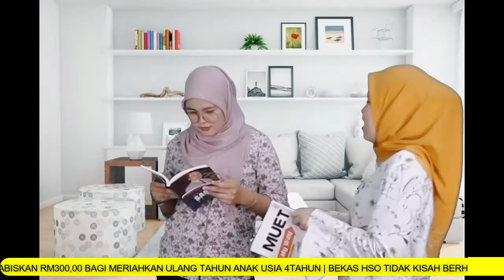MUTAKHIR HARI INI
Warta Berita MUTAKHIR HARI INI Edisi Petang Isnin 21 Mac 2022

Penyampai Irrashienna Irham
Terbitan SG Media Groups